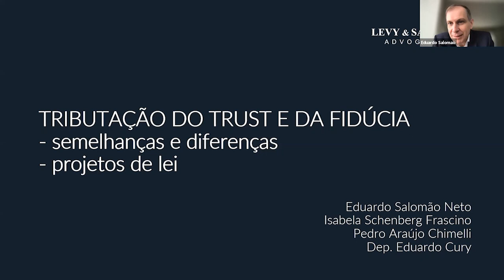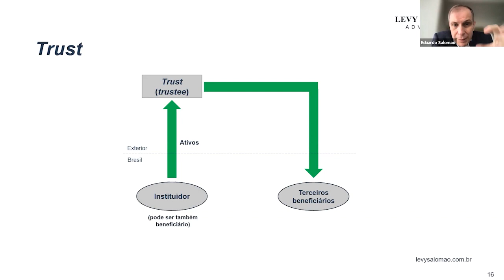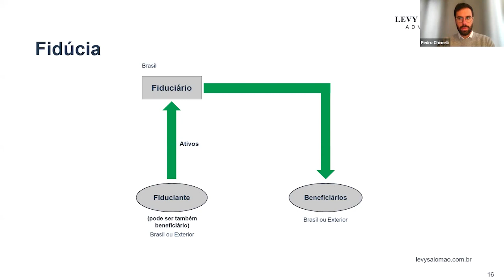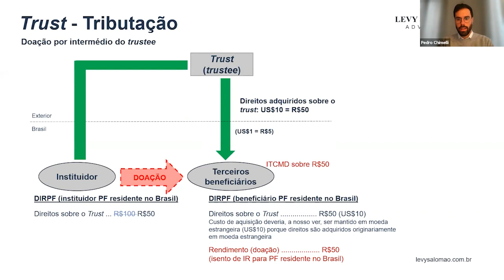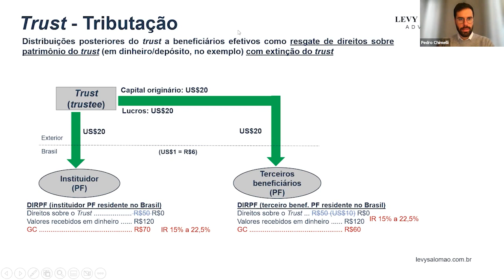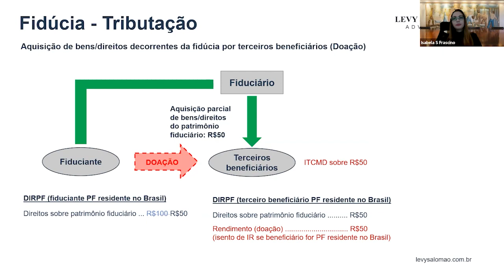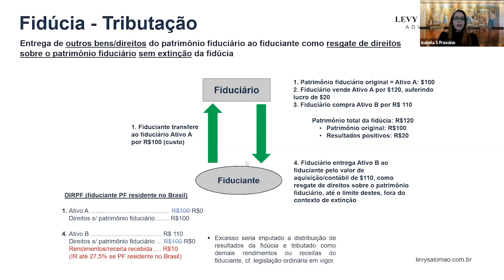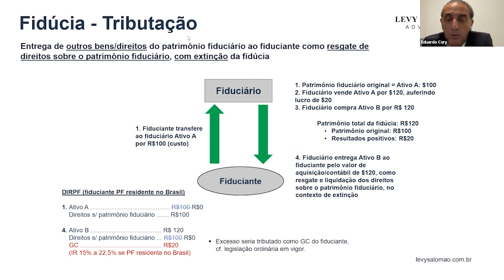Tributação do trust e da fidúcia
A tributação do Trust no Brasil, embora ainda carente de regras específicas, pode ser deduzida de regras tributárias mais gerais já em vigor. Isso também acontece em relação à Fidúcia, figura inspirada no Trust que, quando aprovada, trará novas oportunidades de organização patrimonial em ambiente doméstico. Em nosso próximo encontro discutiremos como devem ser tributados o Trust e a Fidúcia, consideradas suas semelhanças e diferenças. Esse tema foi objeto de dois projetos de lei, elaborados por membros de nossa equipe tributária e que também serão apresentados no encontro.

Estiveram presentes no encontro Eduardo Salomão Neto, Isabela Schenberg Frascino e Pedro Araújo Chimelli de Levy & Salomão Advogados, e
Deputado Eduardo Cury.